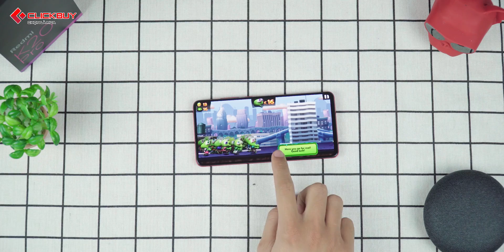SO SÁNH Xiaomi Redmi K20 Pro và Redmi K30: gà cùng một mẹ có đá nhau ?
Hai chiếc điện Redmi K20 Pro và Redmi K30 của Xiaomi đang có mức giá rẻ và nhận được đánh giá cao từ người dùng. Vậy chúng ta hãy cùng so sánh xem hai chiếc điện thoại này có gì khác nhau và hợp với người dùng nào nhé.